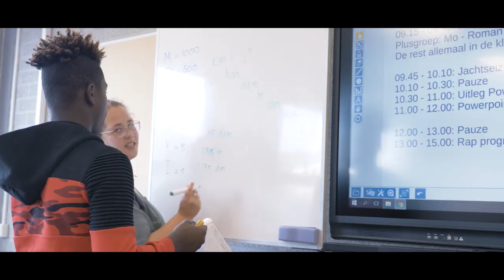Arnhemse Zomerschool 2019 clip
De videoclip van de Zomerschool Arnhem naar aanleiding van het 10-jarig bestaan!
De foto's van de de Zomerschool 2019 staan op de website van Stichting PAS